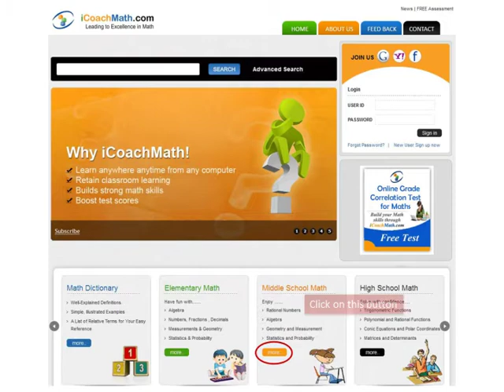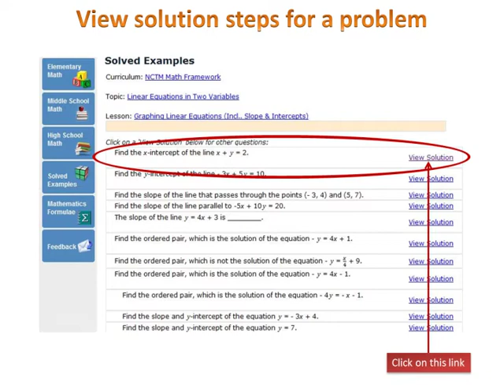x-intercept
X-Intercept. Also to explore other math words go
Definition of x-intercept

The x-intercept of a line is the point at which the line crosses the x-axis.

More about x-intercept

The y-coordinate of the point where a line intersects the x-axis is 0.
So, the x-intercept of a line can also be found by substituting y = 0 in the equation of the line.

Examples of x-intercept

The x-intercept of the line shown is -- 3.

Solved Example on x-intercept

Find the x-intercept of the graph of 4x + 8y = 40.
Choices:
A. - 5
B. 10
C. 5
D. - 10
Correct Answer:  B
Solution:
Step 1: The x-intercept of a line is the point at which the line crosses the x-axis.
Step 2: Substitute y = 0 in the given equation to find the x-intercept of the graph of the equation.
Step 3: 4x + 8(0) = 40 gives x = 10.

Step 4: So, the x-intercept of the graph is 10.